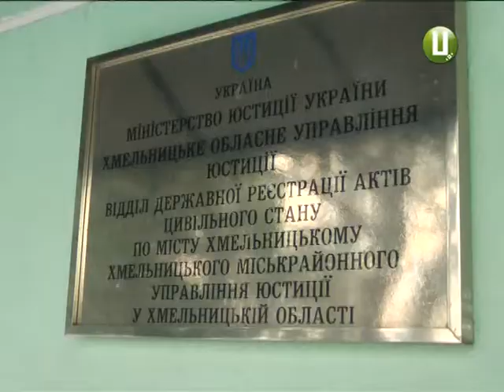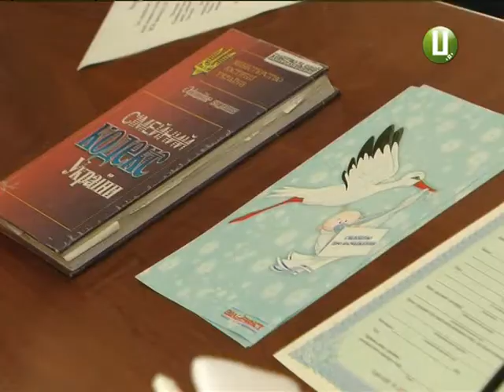Андрій або Марія які імена дають молоді батьки хмельницьким немовлятам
За першу половину року в обласному центрі народилося 1724 немовляти. При цьому дівчаток на 20-ро більше, аніж хлопців. Є серед новонароджених і двійнята.